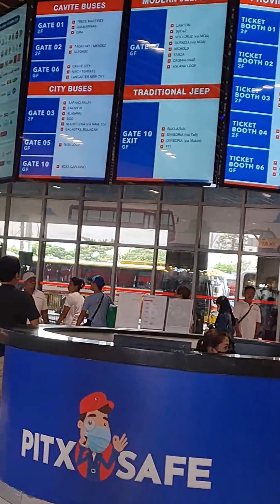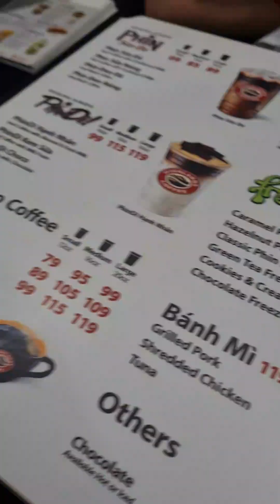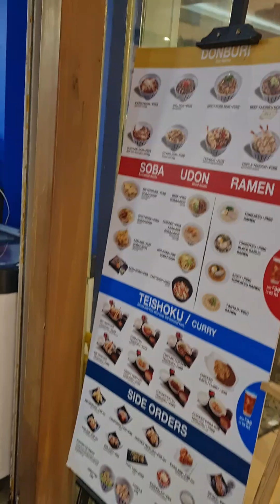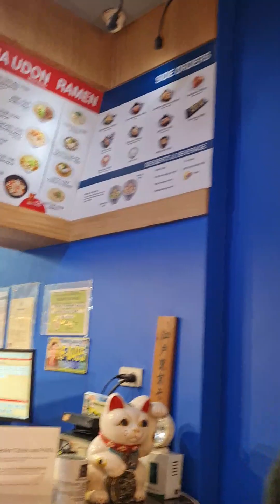1st Mini Vlog 2024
1st Mini VLOG 2024 🥰😍